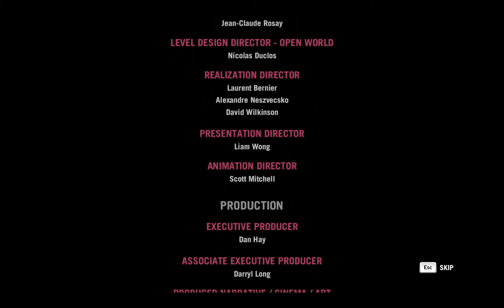Far Cry 4 - Confronting Pagan Min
After clearing out his fortress, you'll drive up to his palace and have a little chat.
I don't know if you have to kill him though... I would guess not (just like you could end this game by staying in the room for 15min at the beginning of the game^^).